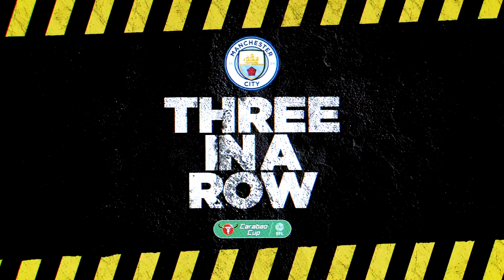XtraTime EP85: All of the cup wins!!!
It has been a busy old week or so at Man City and it's all covered here as Abi talks about Champions League, Carabao Cup final, FA Cup & FA Youth Cup wins!!!